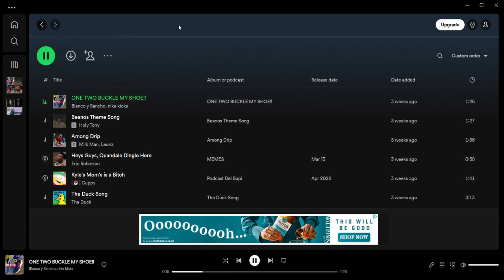PHONK BUCKLE MY SHOE REMIX